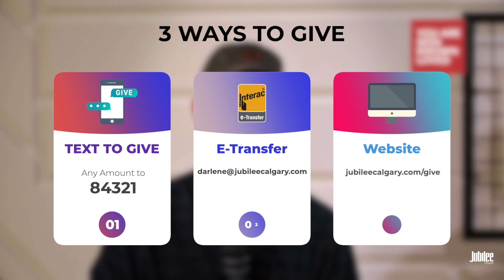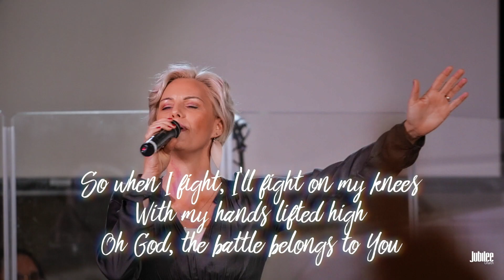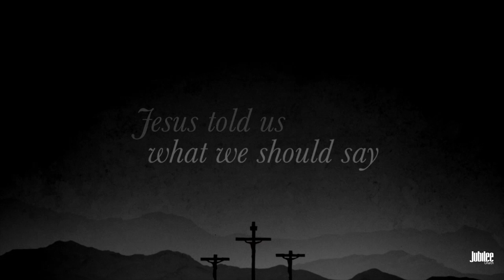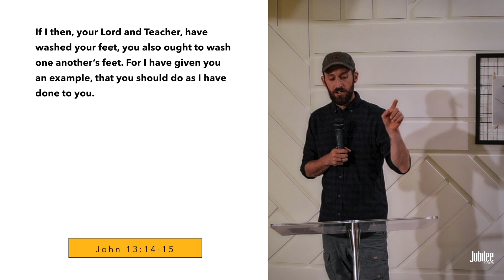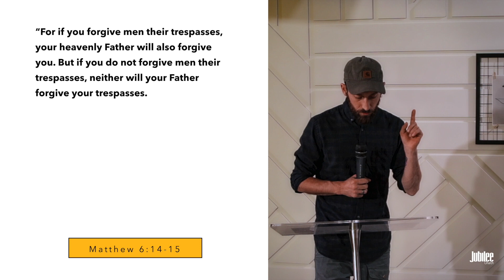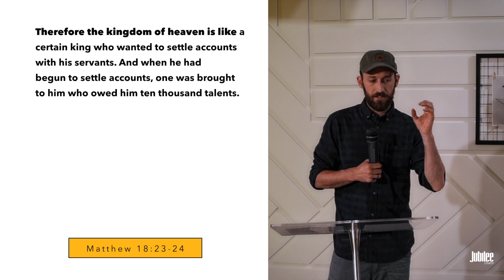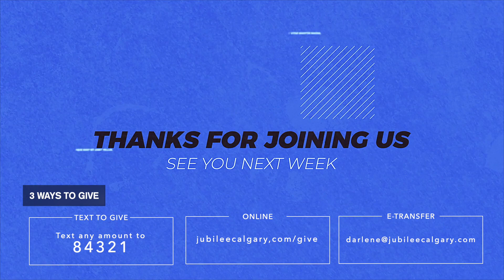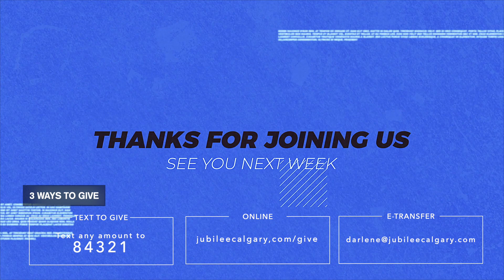September 5 2021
* JOIN US SUNDAY AT 10:30AM @ 458 35TH AVE NW CALGARY ALBERTA *

458 35th Ave NW
Calgary, Ab T2K0C1